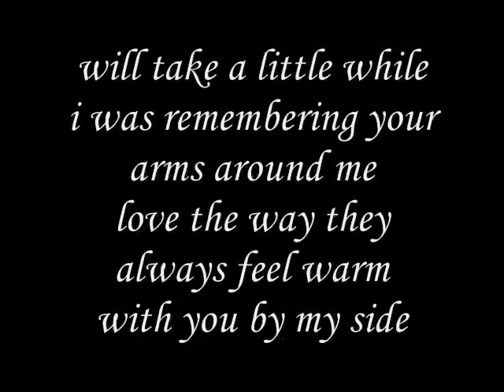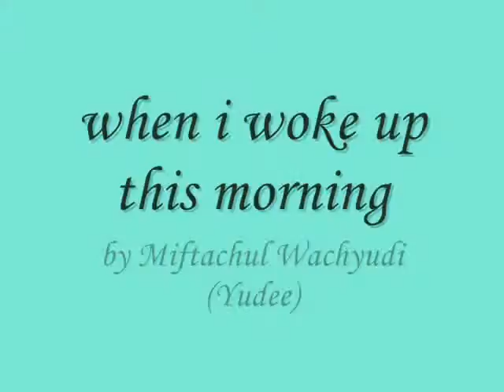when i woke up this morning-miftachul wachyudi (yudee)., Miftachul Wachyudi (Yudee)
do.
do so
Money is an excellent servant, but the host
very bad.